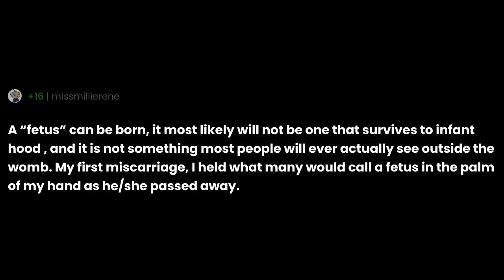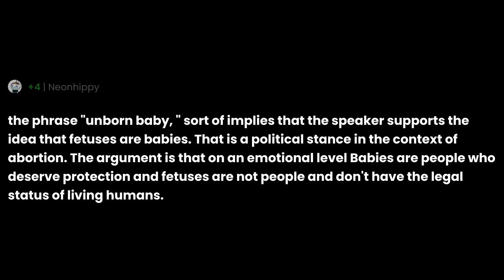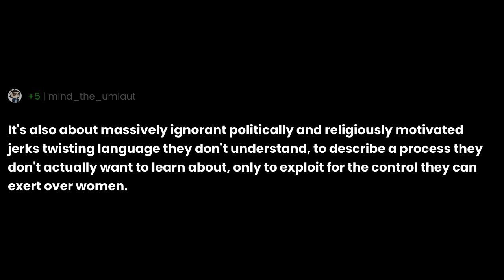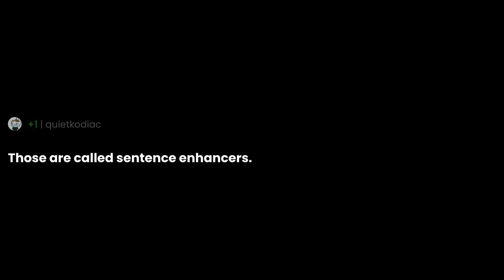Why do people use the phrase "unborn fetus"? Isn't that redundant?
"Why do people use the phrase "unborn fetus"? Isn't that redundant?" the question you all have been asking for.